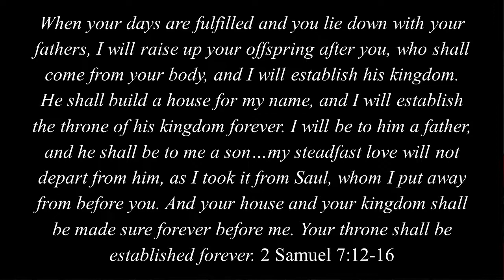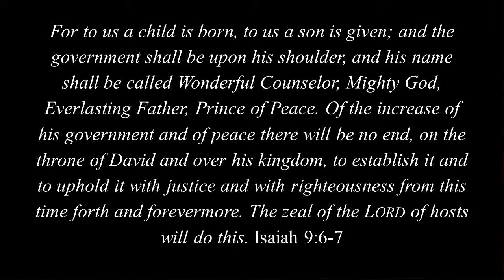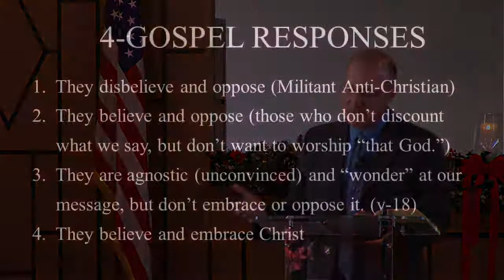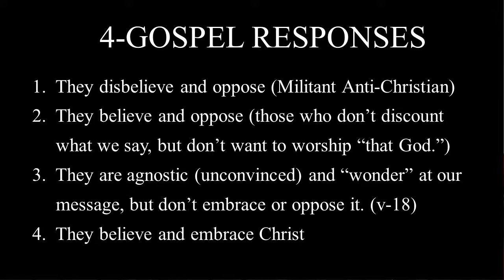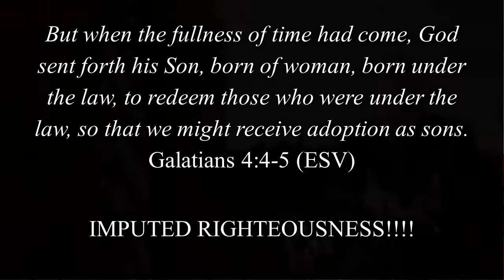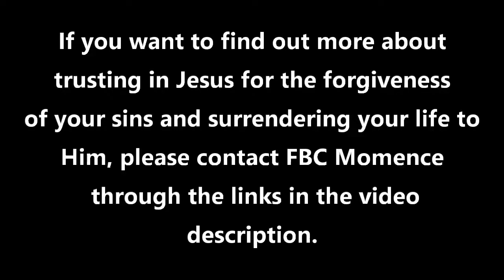Jesus Comes. Two Kingdoms React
Was there really no room at the inn in Bethlehem on that fateful night? One kingdom rejoiced at Jesus' birth, but another tried to kill Him to stop His mission. Join FBC Momence and Pastor Tim Filkins as we study Luke, chapter 2 and separate Christmas myth and fairy-tale from  reality.